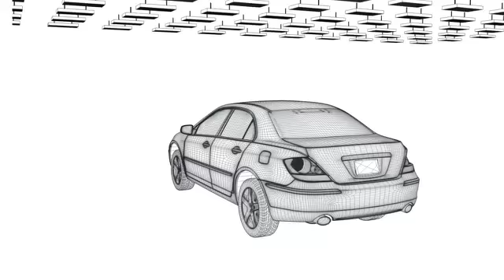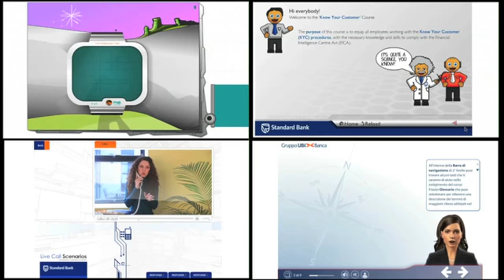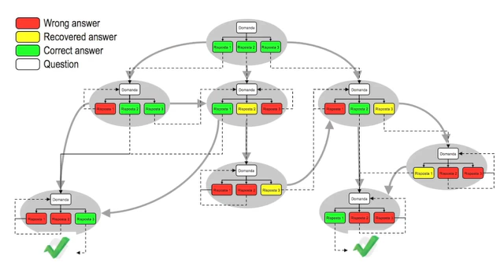Allos e-Learning and Change Management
Find out how Allos award-winning custom content can benefit your training or change management initiative.